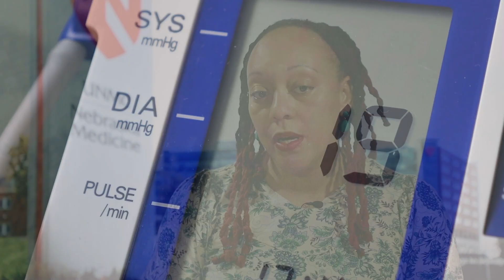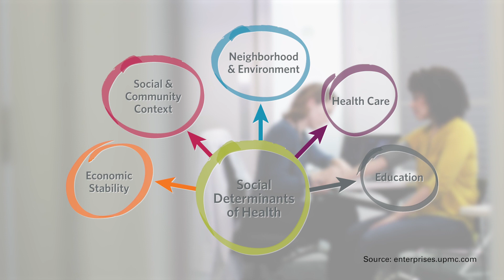ASK UNMC! Why is hypertension or high blood pressure so common in African Americans?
Natalie Crump, MBBS, UNMC College of Medicine